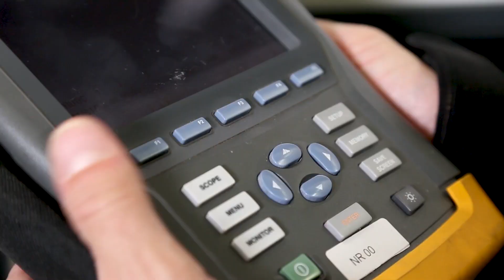Study Power Quality - Introduction to Power Quality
‘Study Power Quality’ is an online Power Quality training based on the book ‘Power Quality; about the problems and solutions’ by Prof.dr.ir. J.F.G. Cobben, complemented with our knowledge and experience as a practical specialist in Power Quality. There are several available courses that each explain a specific topic. You can choose which topics are of interest to you, or you can enrol in them all. The choice is yours.

Are you new to Power Quality or simply want to learn more about Power Quality? Then the course 'Introduction to Power Quality' is for you!